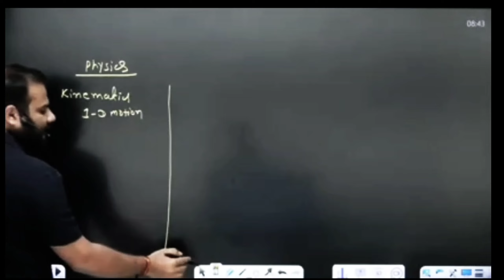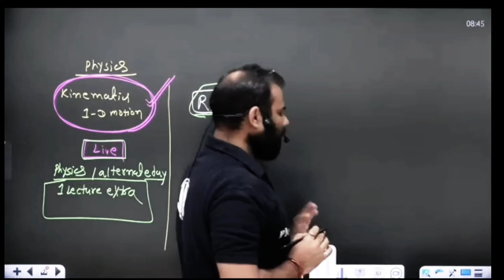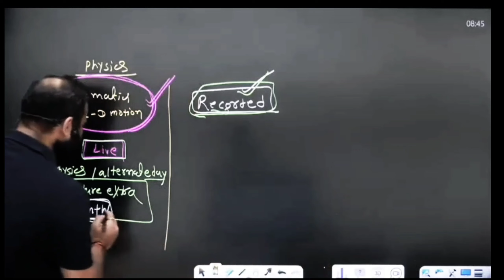Backlog ho gyi hai 🤒 how to overcome backlog| mr sir| physics wallah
how to overcome backlog 😮

mr sir explain how to cover backlog 😮